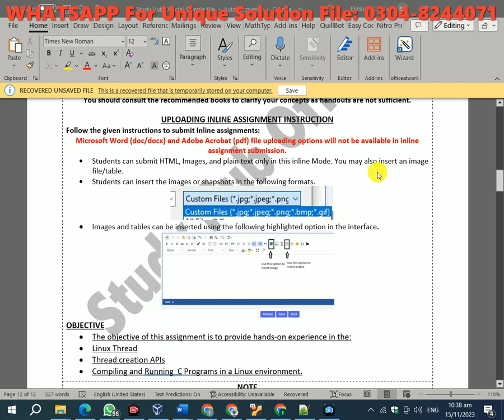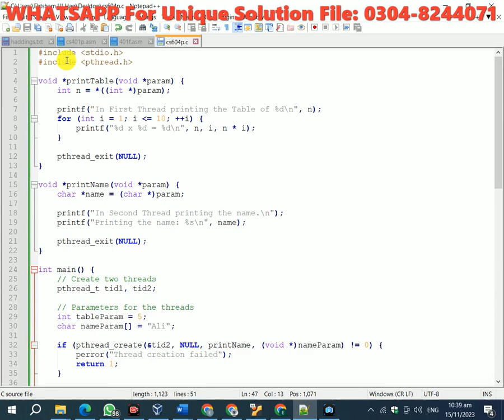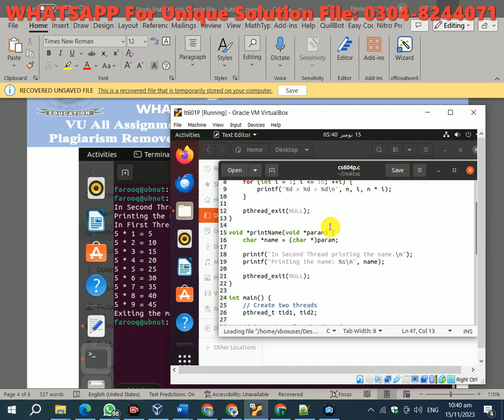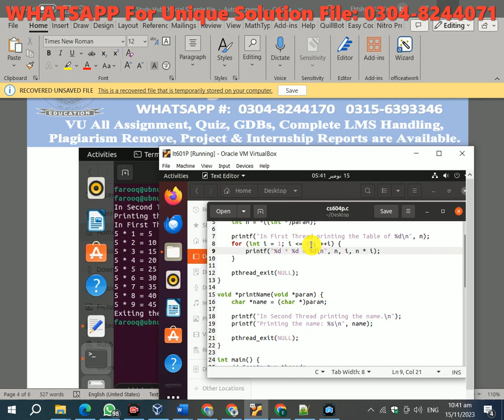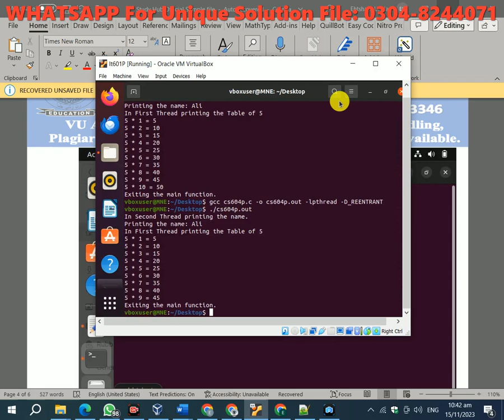CS604P Assignment 1 Solution Fall 2023